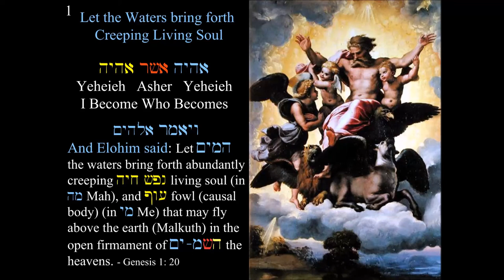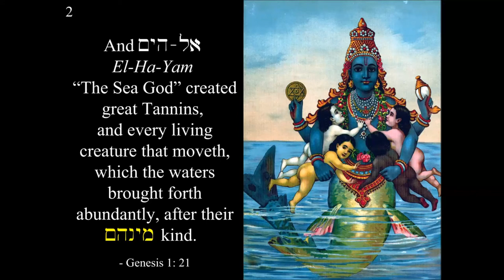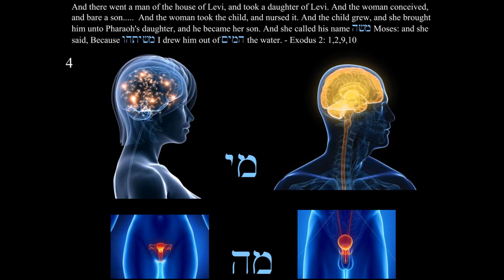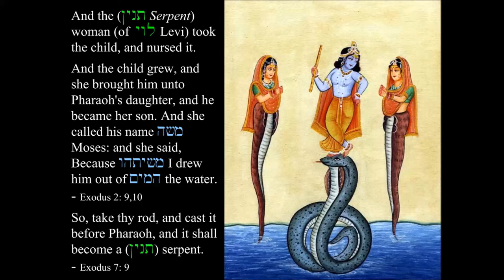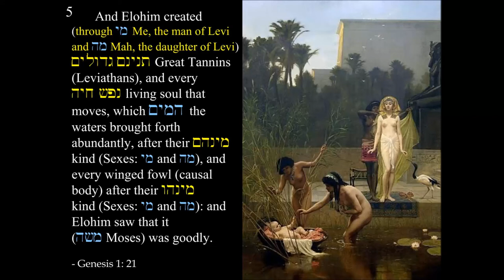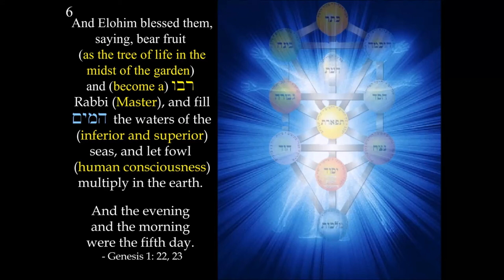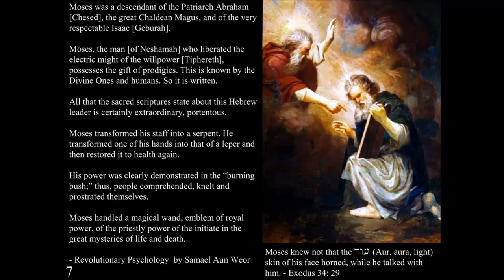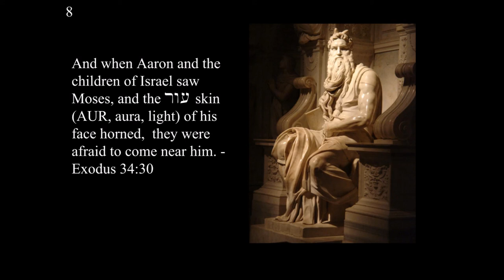Let Us Make Adam 07 Let the Waters Bring Forth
Describes the hidden meaning of the fifth day of Genesis. Continues the topics established in the lecture "Let Yehi Be Lights". Describes the creation of the causal body in relation with the sephirah Tiphereth, and with Moses, the Bodhisattva, Azazel, Jesus, Christ, and many other factors.

"￼And there went a man of the house of Levi, and took a daughter of Levi. And the woman conceived, and bare a son. And the woman took the child, and nursed it. And the child grew, and she brought him unto Pharaoh's daughter, and he became her son. And she called his name Moses: and she said, Because I drew him out of the water." - Exodus 2: 1,2,9,10